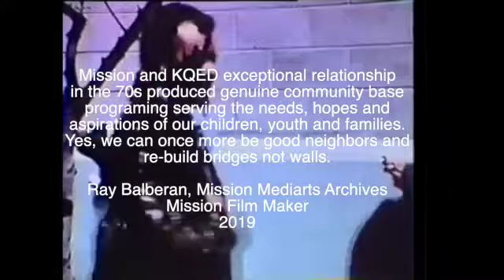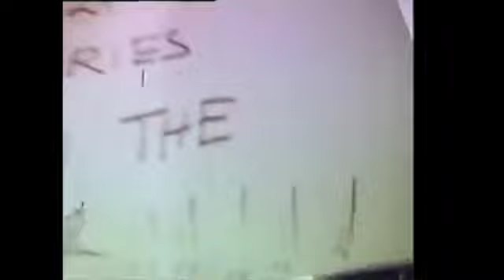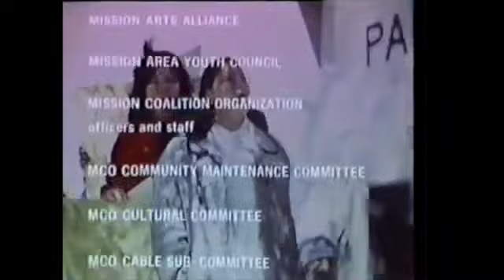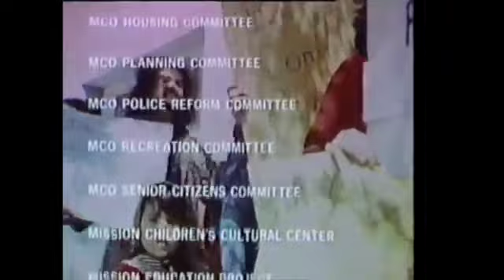Mission Coalition Organization Press Conference & KQED Ch9 Action 1973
Mission Coalition Organization potesting
KQED decision to end Mission Mediarts program.